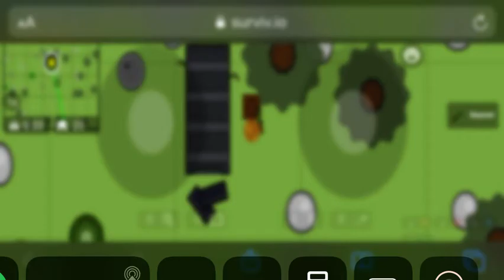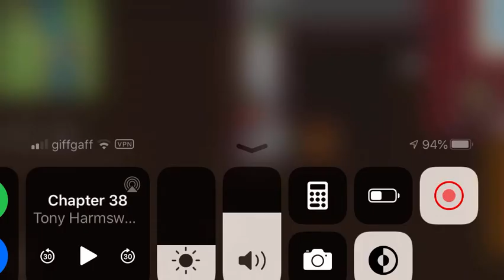I WENT INVISIBLE IN SURVIV.IO | Yeet | BombImpulse Gaming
This Is A Bug, Survivirs (players) Became More 'Solid' For Want OF A Better Term Inside Buildings, Bullets are Always *INVISIBLE* And Blood markers, 'When You Get HIt By A Bullet The Red Spurt' Doesn't Appear. Also, Floor Loot, Are Invisible Outside, Partially Visible Indoors. The AMmo Can Not Be Seen Outdoors And Mines And Grenades etc. Can Only Be Seen By The Grey Circle Surrounding It, And If A Surviv.io Dev Is Reading This. Pssst. PSSSST! PSSST! Add An ANimated Skin, No, No! LISTEN! Just Add It OK? Yeah? Yeah? OK, Thx. If You Want To Give Me A FREE One. MY IGN (In-Game-Name), Is BombImpulse G YT. Also, Fists Are Invisible, But Not My Bayonet. ;) this is added text.
BombImpulse Gaming